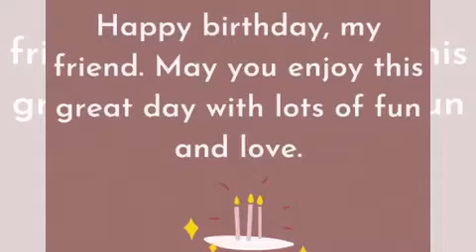Birthday wishes video for best friend english happy birthday my best friend status video download hd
happy birthday song for best friend remix status tamil,
happy birthday song for best friend remix status,
friend birthday status shayari,
friend birthday status song hindi,
friend birthday status song telugu,